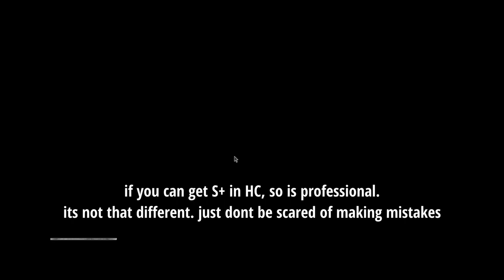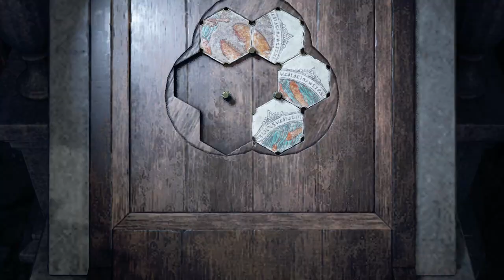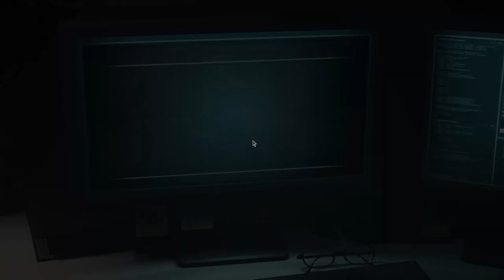Resident Evil 4 DEmake | Professional S+ | No bonus weapons & costumes | no running away from enemy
"you hate the game cause you're bad at it"
"you're not true RE fan, if you can't beat the game on hardest difficulty"
"you hate the remake because of nostalgia"

                                                                                                       RE fans
                                                                              since RE 2 DEmake released (2019)

what a bullshit counter point. i hate this demake. but i can beat it on hardest difficulty with ease. and yeah, i rocketed saddler because i can. so i'm not true RE fans now right? the only thing i like in this game are parrying, krauser & ashley's character. (not ashley's AI though. that one sucks, worse than OG.) incase you would think i hate everything, i'm not. i wish Crowbcat making about this demake because this is a disgrace, a destruction of classic. but really, this game will be forgotten in couple months anyway, so he might not making it. unlike the original that always will be a timeless gem.

OH GOD HE FUCKING MADE IT.

LET'S GOOOOOOOOOOO!

run started: 6/4/23
run finished: 7/4/23

well, now i can finally moving on from this game, and play something else. like hyperviolent or ryza 3. if you're asking for no damage you came to the wrong place, i had no respect toward this game to put any effort to do that, so why would i? maybe OG but no this one.

0:00 start
0:55 chapter 1
4:55 village fight
9:15 chapter 1
13:37 bull head fight
15:14 chapter 1
20:43 chapter 2
23:44 valley section
30:28 chapter 2
33:00 salvador no.2
33:45 chapter 2
35:55 chapter 3 (no damage)
46:10 swamp section
53:30 del lago
56:52 chapter 4
1:13:05 el gigante
1:16:26 chapter 4
1:19:17 chapter 5
1:30:56 cabin fight
1:35:22 chapter 6
1:43:04 bella sisters
1:48:37 bitores méndez boss
1:52:04 chapter 7
2:06:27 water room (no damage)
2:17:06 chapter 8
2:32:09 chapter 9
2:48:50 ashley section
2:53:26 chapter 10
3:00:46 2 garadores
3:08:52 verdugo boss
3:14:16 chapter 11
3:25:44 minecart section no.1 (garbage)
3:29:32 minecart section no.2 (garbage)
3:32:33 chapter 11
3:37:02 jack krauser 1st
3:38:44 chapter 12
3:54:02 ramón salazar boss
3:54:40 chapter 12
3:57:21 chapter 13
4:26:35 chapter 14
4:44:10 jack krauser 2nd
4:48:39 jack krauser 3rd
4:51:17 chapter 15
5:14:00 microwave room of RE (garbage)
5:16:19 chapter 16
5:20:01 osmund saddler
5:22:06 jet ski section